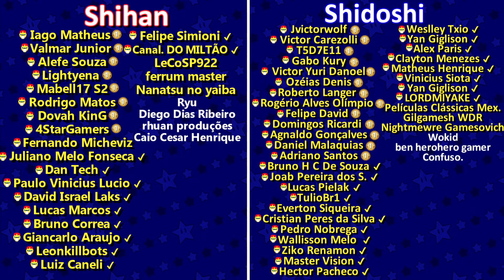SEGREDOS Descobertos H4ckeando a Câmera Dos Jogos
Baixe Mobile Legends: Bang Bang agora para experimentar a versão mais recente do jogo!

A partir de 22 de setembro, venha para a Mobile Legends: Bang Bang para juntar-se a festa de 5º aniversário e ganhe skins e itens do jogo grátis!

5EJA A LENDA, CRIE 5EU FUTURO!

Edição: @MaicaoYT

these materials.